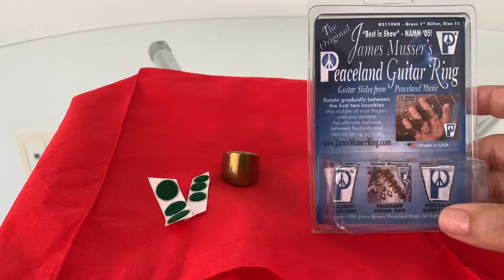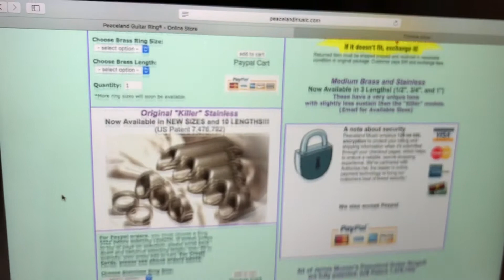Avaliação do Slide Peaceland Guitar Ring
Avaliação do Slide Peaceland para violão e guitarra

Uma avaliação do Slide Peaceland. Originário dos EUA, é um mini-slide de latão super bonito e funcional. Ele permite tanto usar slide quanto dedilhar ao mesmo tempo! Show de bola! É possível usar vários slides ao mesmo tempo em mais de um dedo também.